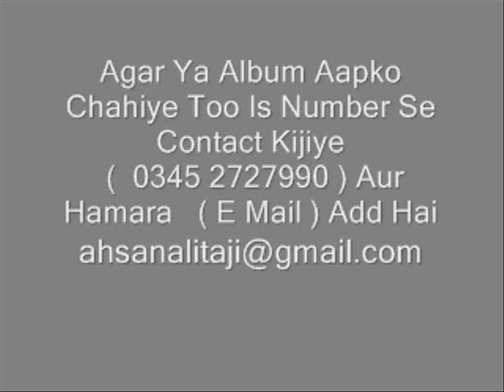new qawwali Album ( ali mohammad taji )( saqib ali taji ) qawwal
qawwali